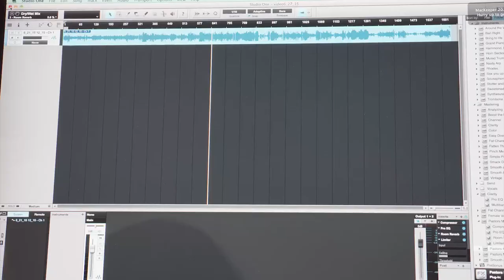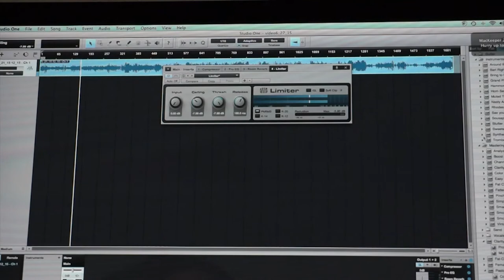iMedia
The Brook Columbia SC iMedia Department